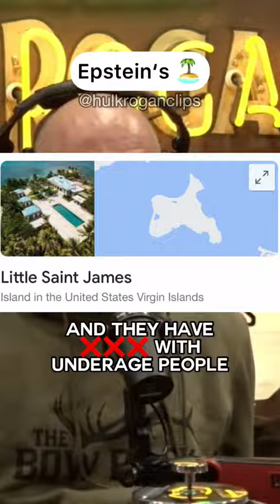Joe Rogan Talks About Epstein Case.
In this captivating YouTube video, we explore the dark and disturbing case of Jeffrey Epstein, as discussed by the renowned podcaster and commentator, Joe Rogan. Join us as we delve into the shocking details surrounding Epstein's life, his connections to powerful individuals, and the disturbing allegations of sex trafficking and abuse.

With his trademark candor and insight, Rogan takes us on a deep dive into the complex web of conspiracy theories, cover-ups, and high-profile individuals involved in the Epstein case. We'll examine the role of Ghislaine Maxwell, Epstein's longtime associate, and the shocking allegations against her. We'll also explore the controversial plea deal that allowed Epstein to avoid serious charges years before his eventual arrest.

Through it all, Rogan will provide his unique perspective on the case, weighing in on the various theories and controversies surrounding Epstein's life and death. He'll shed light on the many unanswered questions and mysteries that continue to surround this high-profile case, and challenge viewers to consider the broader implications and consequences of Epstein's crimes.

Whether you're a true-crime enthusiast, a skeptic of mainstream media narratives, or simply interested in understanding one of the most shocking scandals of our time, this video is a must-watch. Join us as we uncover the disturbing truth behind the Epstein case, and explore the complex issues of power, justice, and accountability that it raises